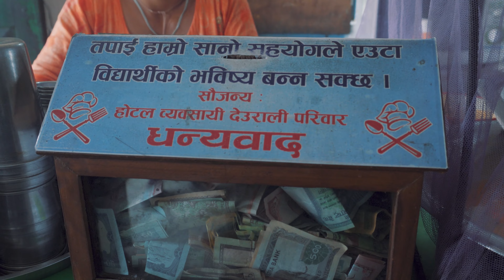THE INFAMOUS LALIGURANS TRAIL, MAKAWANPUR || HEM SIGNATURE RIDE DEURALI TO SIMBHANJYANG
Hetauda Enfielders Makawanpur is the rider's club of Hetauda consisting of Royal Enfield motorbike owners. The club organizes an yearly signature 2 days and 1 night ride every year. This year of 2081 the newly elected board organized the ride of Laligurans Trail, which extends from Deurali, Makawanpur to Simbhanjyang,  Makawanpur. The trail provides majestic view of himalayan range with aubandance of Rhodondren throughout the route.
Music from Uppbeat (free for Creators!)